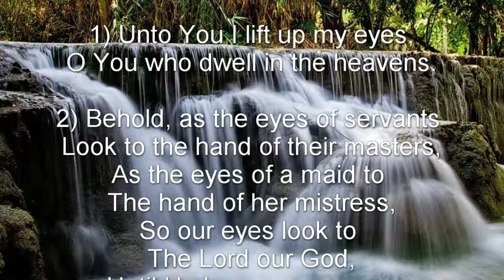Psalm 123 (NKJV) - Prayer for Relief from Contempt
Prayer for Relief from Contempt